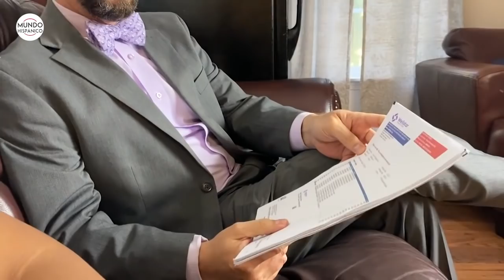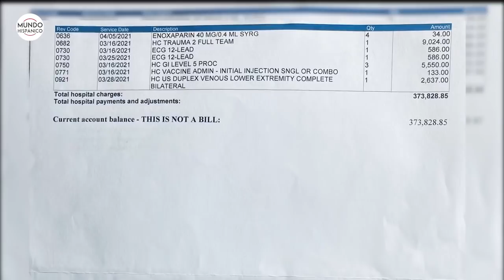Vive de Milagro hispano sobreviviente de ataques en Georgia | Noticias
Luego de los ataques ocurridos el pasado mes de marzo en tres salones de masajes asiáticos en Atlanta, Georgia, un hombre hispano de nombre Elcías Hernández Ortiz que sobrevivió al tiroteo confesó que está vivo de milagro, luego de que fuera dado de alta del hospital al que llegó herido de gravedad, según la Agencia Efe.

“Estoy recuperándome poco a poco, pero esto no ha sido nada fácil”, fueron las palabras de Hernández, quien estuvo hospitalizado por más de tres semanas debido a las lesiones que sufrió en el tiroteo, en el que una bala le impactó en la frente durante uno de los ataques ocurridos el 16 de marzo, que en total se cobraron la vida de ocho personas.